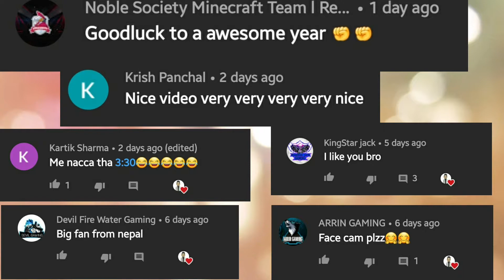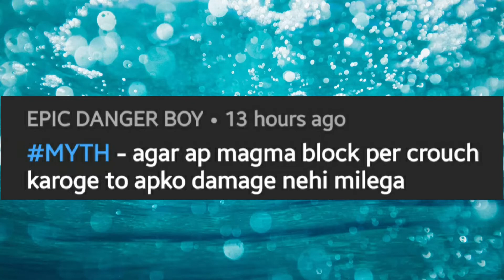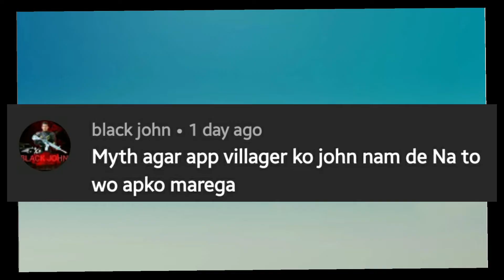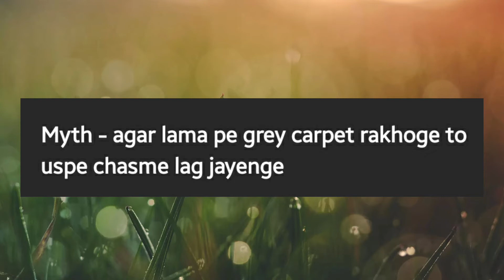TOP Minecraft Myths in Hindi 😲😲🔥🔥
Top 5 Minecraft myths in hindi 🔥🔥!! Must watch !

And Most important thing:- Please Ek comment Bhi krr do ❤️! Pilizzzzzzzzzz 🤞